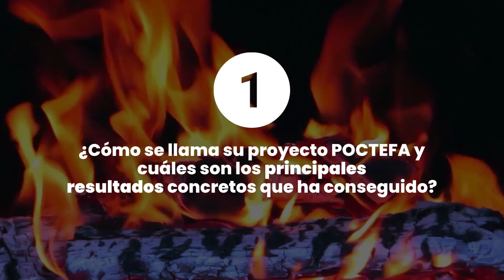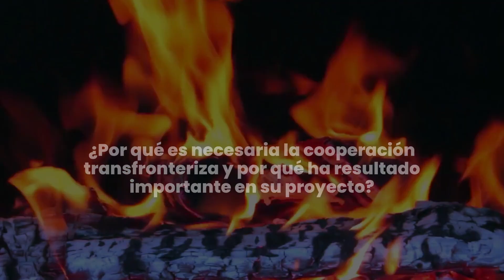POCTEFA PROMETHEUS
Vídeo resumen del Proyecto POCTEFA Prometheus para el acto del 4 y 5 de octubre de 2022 en el que se dieron a conocer los resultados conseguidos en el programa POCTEFA 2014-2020.